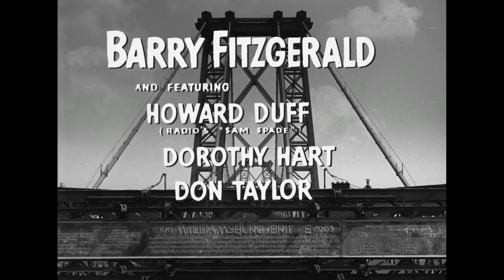La ciudad desnuda - Tráiler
Ganadora de 2 Oscar: Mejor Fotografía y Mejor Montaje. Rodada mayoritariamente en exteriores, es una de las películas más influyentes del cine negro clásico norteamericano por su retrato documental del Nueva York de los años 40. Dirigido con mano maestra por el dos veces nominado al Oscar® Jules Dassin (“Fuerza bruta”) bajo el influjo del Neorrealismo italiano y protagonizado por el ganador del Oscar Barry Fitzgerald (“El hombre tranquilo”) y Howard Duff (“Mientras la ciudad duerme”), el film fue seleccionado en 2007 para su conservación en el archivo de la Biblioteca del Congreso estadounidense.